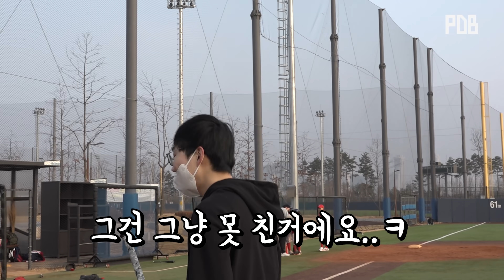11살의 야구천재 선주하! 진지하게 1:1 승부해봤음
하.. 제보를 받고 달려간 곳에서 만난 이 작고 어린 선수!! 넘나 귀엽기만 한 줄 알았는데 공을 손에 쥐자마자 전혀 다른 모습을 보여줍니다. 톰톰과 마카오가 진지하게 승부하고 왔던 세종엔젤스의 선주하편! 함께 보시죵